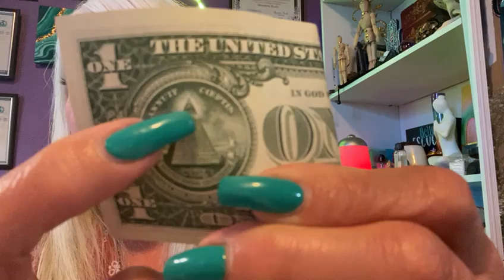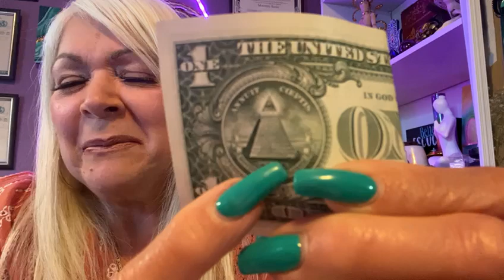Descubre los Primados Negativos y El Poder del Tercer Ojo | Divulgación Total Planeta Tierra #14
¡Buenos días, buenas tardes, buenas noches, mis amados poderosos! 🌟

Bienvenidos al episodio 14 de nuestra emocionante serie "Divulgación Total, Planeta Tierra". Hoy exploraremos temas cruciales que te ayudarán a abrir los ojos y comprender mejor el mundo que nos rodea.

¿Sabías que muchas de las cosas que vemos en películas, series y noticias pueden influir negativamente en nuestra percepción de la realidad? 🎥📺

En este video, te hablaré sobre los primados negativos y cómo desclasificarlos para que puedas ver más allá de lo evidente.

Temas que abordaremos:

Primados Negativos: Aprende cómo las películas, series y noticias pueden influir en nuestra mente y percepción. 🎬📰

El Poder del Tercer Ojo: Descubre cómo puedes utilizar tu tercer ojo para ver más allá de lo visible. 👁✨

La Pirámide del Poder: Entiende la jerarquía de poder en el mundo y cómo nos afecta a todos. 🏛️🌍

Preguntas para reflexionar:

¿Te has dado cuenta de cómo las películas y series pueden influir en tus creencias?

¿Estás listo para abrir tu tercer ojo y ver más allá de lo evidente?

¿Qué opinas sobre la jerarquía de poder en el mundo?

Este video es un llamado a la autoinvestigación y al despertar de conciencia. Te invito a explorar y cuestionar todo lo que ves y escuchas. ¡La verdad está ahí afuera, solo necesitas abrir tu mente para encontrarla! 🌌🔍

📚 Libro Recomendado: "Yo Soy PleyaDiana" - Disponible en Amazon

Descubre más en nuestra serie y comparte este mensaje de amor y transformación con tus amigos y familiares.

¡Juntos, podemos elevar nuestra consciencia y transformar el Planeta Tierra! 🌍✨